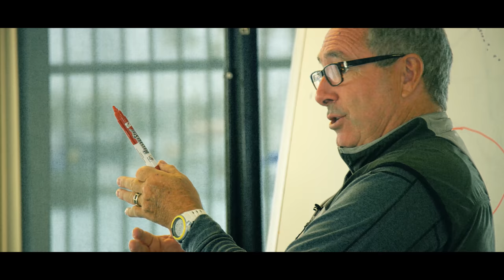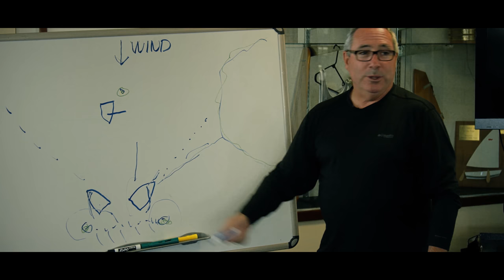Loyola Marymount University Executive MBA Sailboat Race 2017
Produced by Dan Real Films
Directed by Dan Real
Sound Operator Sam May
Camera Operators Graham Ehlers Sheldon & Mike Laudano
Drone operator Chidi
Production Assistant Adam Gomez